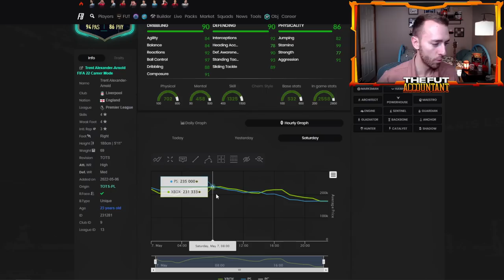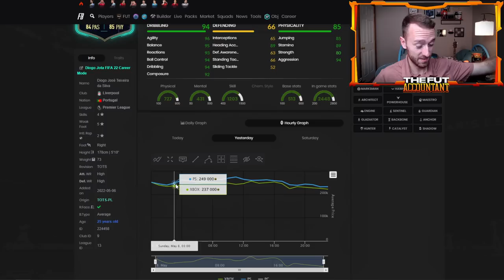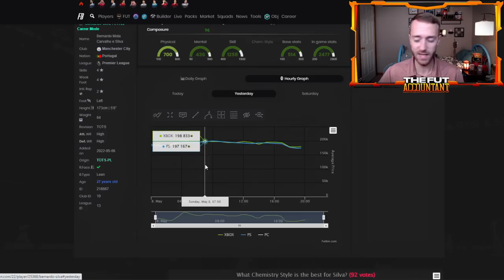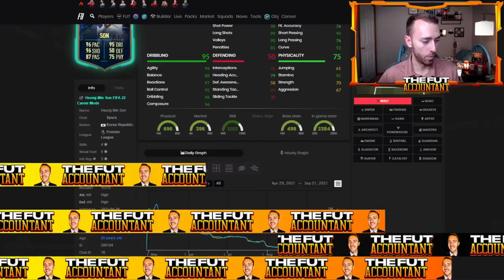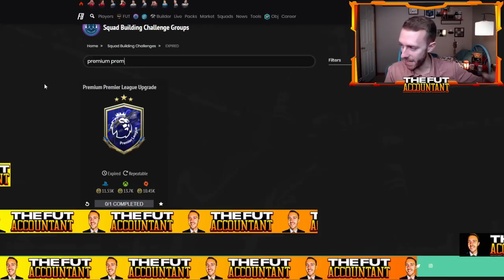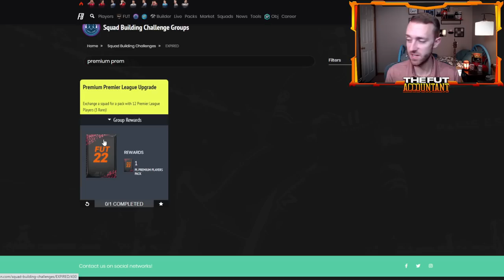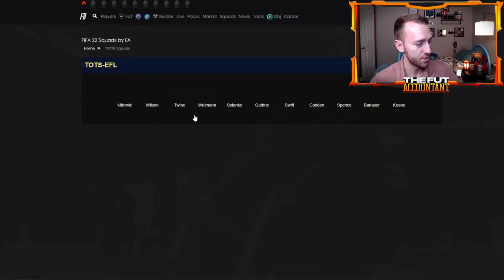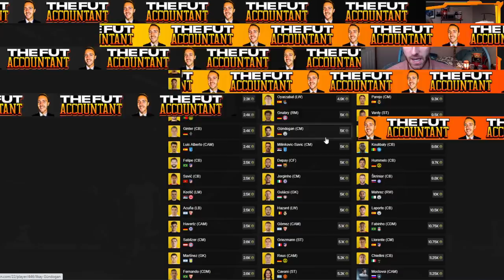WHEN TO BUY PL TOTS!? UPGRADE PACKS TODAY & MARKET EVEN LOWER! FIFA 22 Ultimate Team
When to Buy PL TOTS?! In this video we take a look at the potential buy windows for Premier League Team of the Season cards in FIFA 22 Ultimate Team. Today also begins the upgrade pack spam as many will begin the quest to pack PL TOTS cards, all while the market is falling even lower! These talking points and more in today's video!